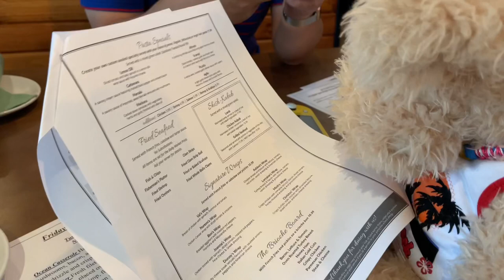Cookie (jellycat angora puppy L) really wanted to eat Scallops, let’s go!